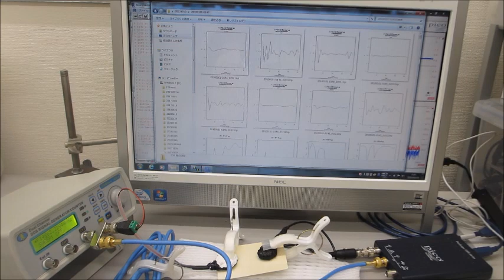超音波の測定解析と発振制御を利用した表面検査実験（超音波システム研究所）